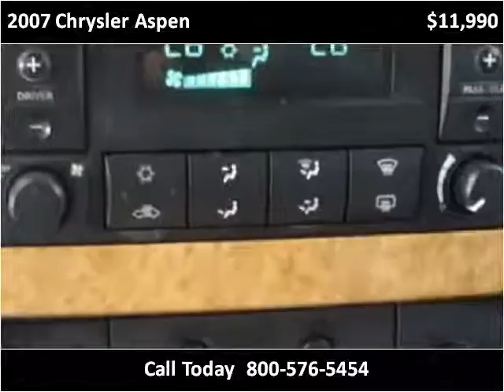2007 Chrysler Aspen Used Cars Grass Valley CA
This 2007 Chrysler Aspen is available from Liberty Motors.